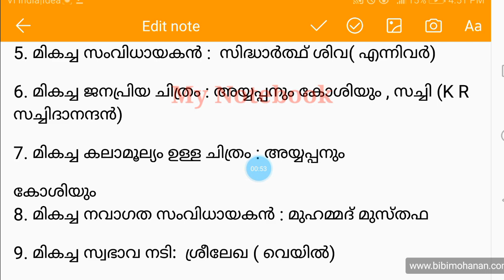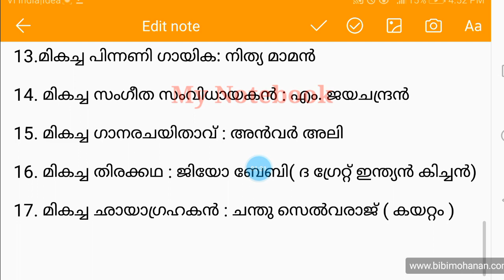51st Kerala State Fim Awards 😍|സംസ്ഥാന ചലച്ചിത്ര അവാർഡ് 2021|മലയാള ചലച്ചിത്ര പുരസ്കാരം 2021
51st Kerala State Fim Awards 😍|സംസ്ഥാന ചലച്ചിത്ര അവാർഡ് 2021|മലയാള ചലച്ചിത്ര പുരസ്കാരം 2021

9. Six steps for Effective Study നന്നായി പഠിക്കാം

13. OMR sheet download

In this Channel My Notebook, Bibi Mohanan is taking classes for Competitive Exams Especially Kerala PSC Exams.
my notebook
kerala psc 10th level preliminary exam result
kerala psc
ldc result 2021
ldc prelims result
tenth level preliminary exam result
psc
10th level preliminary exam result
psc 10th level preliminary exam result
10th level preliminary result
kerala psc result
10th preliminary exam result
kerala psc preliminary exam result
ldc preliminary exam result
preliminary exam result 2021
psc preliminary exam result 2021
psc preliminary result 2021
tenth preliminary result
tenth prelims result
10th prelims result
kerala psc new updates
ldc prelims result 2021
preliminary result
prelims result 2021 psc
ldc prelims result
ldc cut off 2021
What is invalidation
How to check Invalidation
what is normalization
How psc normalization is done
PSC normalization
village field assistant notification
Anna Ben kappela
Anna Ben
ജയസൂര്യ
jayasurya best actor
Sidharth Siva Best Director Movie
sachi full name K R Sachithanandan
Jury chairman Suhasini Maniratnam
Best movie 2021 the great Indian kitchen